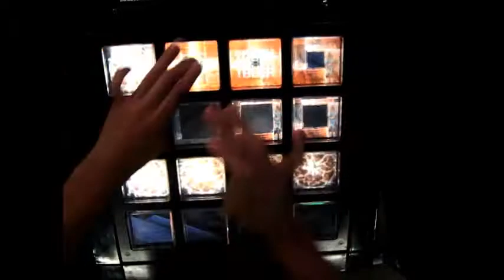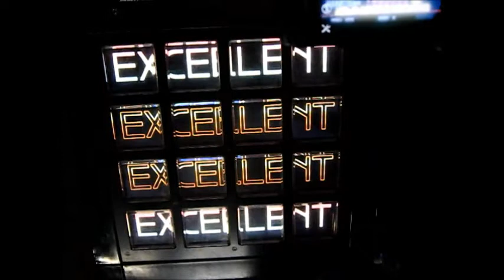[jubeat]DIAVOLO[EXT] EXC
Player:び～